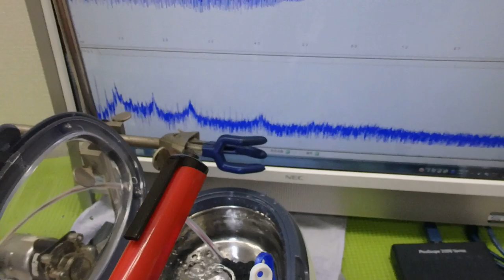オリジナル超音波プローブによる「流水式超音波技術」 ultrasonic-labo